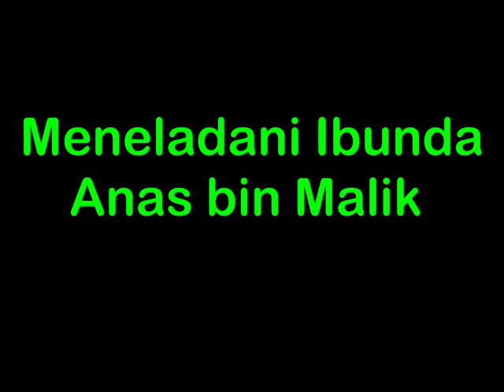Meneladani Ibunda Anas bin Malik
Fastabiqul Khairat

Semoga Bermanfaat